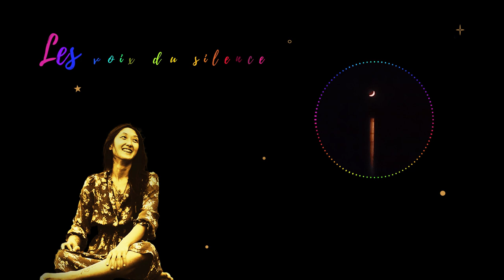Les Voix du Silence - Stephane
illustre et improvise les œuvres qui composent son existence.